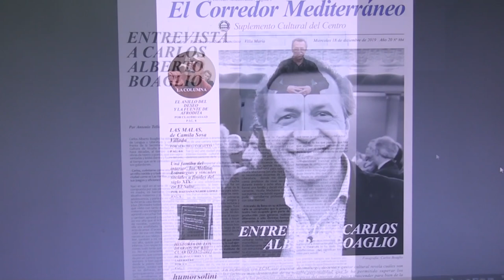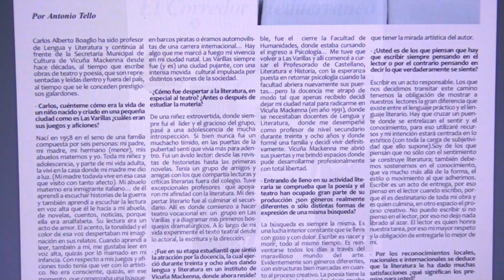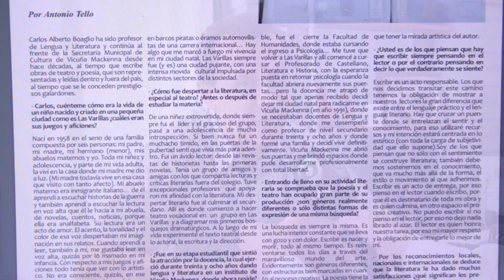CARLOS BOAGLIO ESCRITOR UNA NOTA EN EL CORREDOR MEDITERRANEO